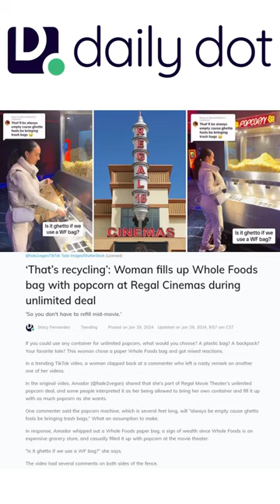Woman fills up Whole Foods bag with popcorn at Regal Cinemas during unlimited deal